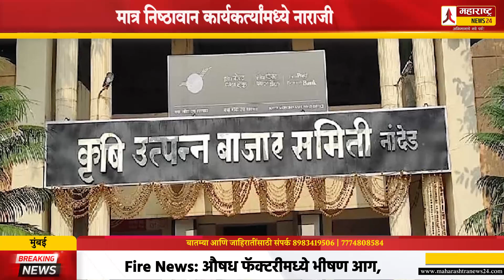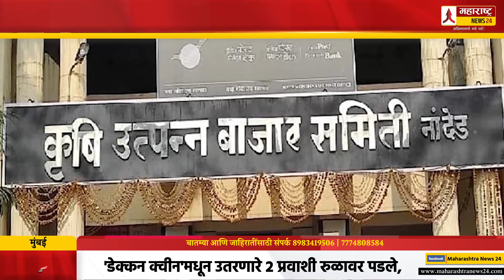नांदेड मध्ये बाजार समिती निवडणुकीत चक्क भाजप-काँग्रेस युती !! निष्ठावान कार्यकर्त्यांमध्ये नाराजी !!